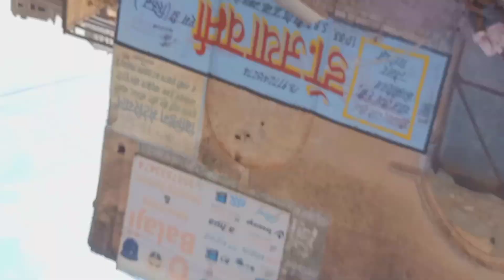itne sare aam ka kya kare 🥵 part 2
love you youtub family ❤

ManfrottoMini Tripod

Canon 200d

Wide angle lens

Joby gorillapod